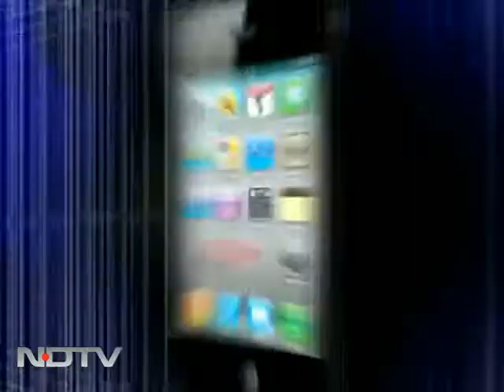New WikiLeaks 'spy files' show global surveillance industry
WikiLeaks founder Julian Assange launched the website's new project today, the publication of hundreds of files it claims show a global industry that gives governments tools to spy on their citizens.